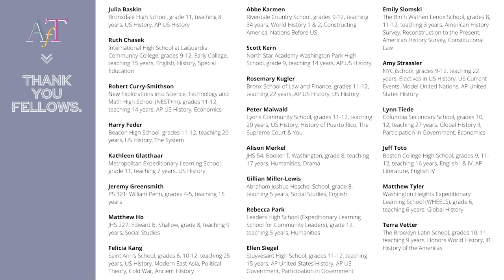"Reading the U.S. Constitution" Session #2 with Jill Lepore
Teaching our constitution during a time of constitutional crisis can be baffling. In this master class, Lepore will illustrate ways to use both art and argument to engage students in undertaking both a close reading of the Constitution, as an eighteenth-century artifact, and a wider analysis of the culture of constitutionalism in American politics.